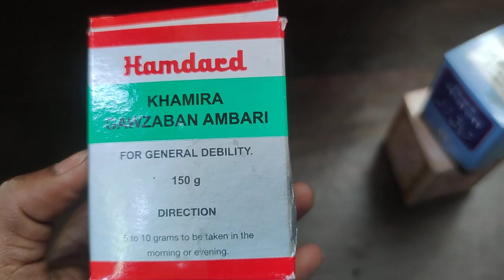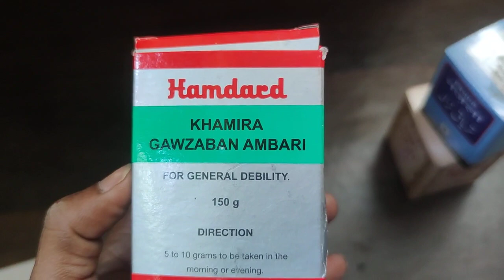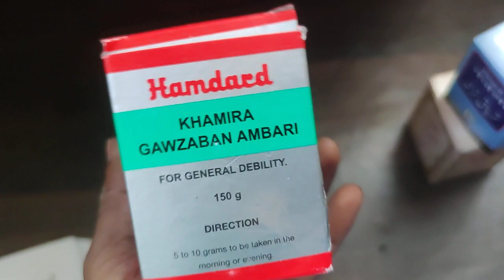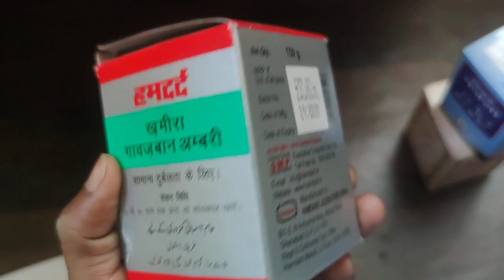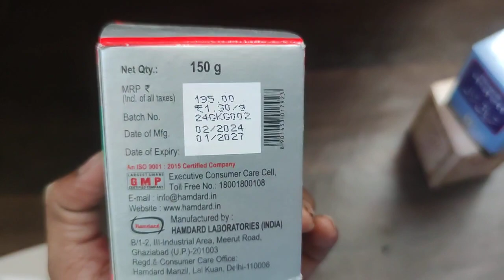Unani Medicine | hamdard | khamira gawzaban ambari ke fayde 👌 khamira gawzaban ambari benefits